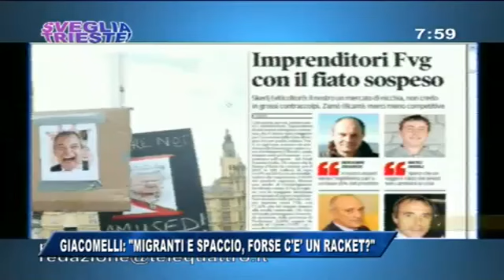27/06/2016 - GIACOMELLI: MIGRANTI E SPACCIO, FORSE C'E' UN RACKET?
IL NOTIZIARIO (lunedì 27 giugno 2016) - Claudio Giacomelli, Segretario provinciale triestino di Fatelli d'Italia nonchè consigliere comunale rieletto lo scorso 5 giugno, ospite stamane a Sveglia Trieste, riferendosi anche alle recenti operazioni portate a termine dalla Squadra mobile della Questura, che hanno visto io femro di richiedenti asilo afghani dediti allo spaccio di hashish anche a minori, formula l'inquietante ipotesi che vi sia un racket che gestisce i migranti perchè è impossibile che questi ultimi possano rifornirsi autonomamente della droga